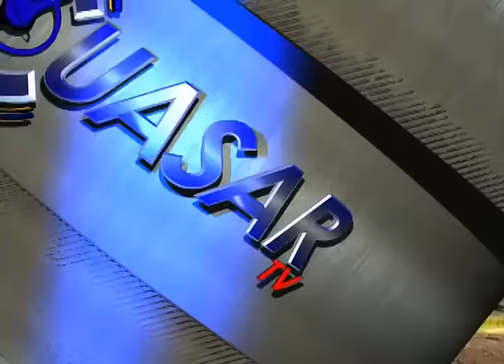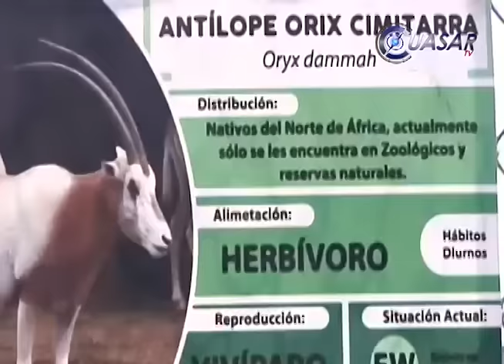Noticias de Michoacán, CuasarTv 2 de Junio del 2016